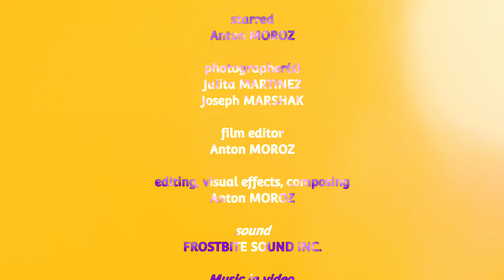Oakland Zoo | Slideshow | Season 18, Episode 5 (2017-2019)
All photos were taken between 2017 and 2019.